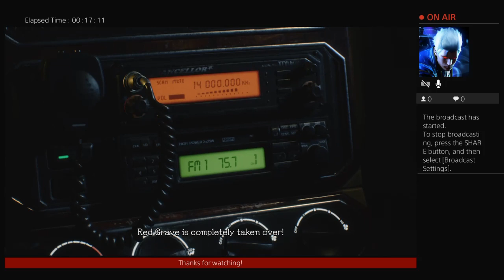Casual Fan Plays part 1 (DMC 5)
Just a casual fan of the series ;)